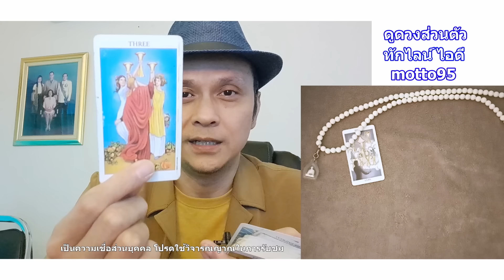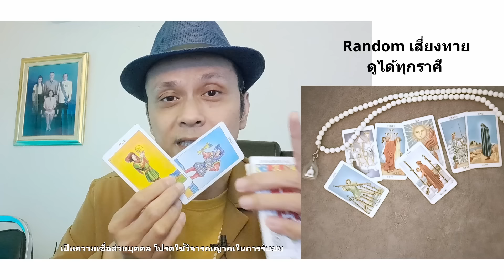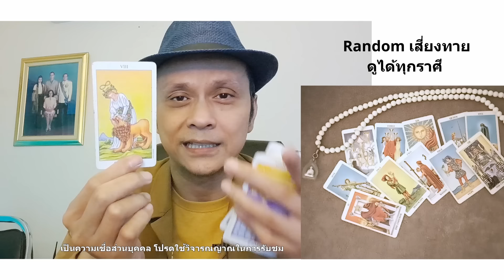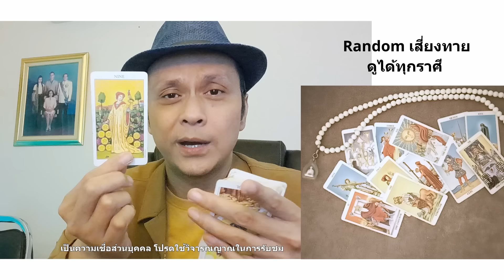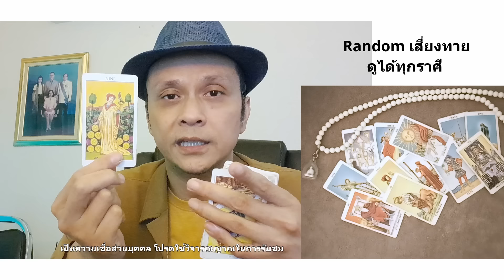ใครแอบยิ้มคนเดียวเมื่อคิดถึงคุณ ดูดวง Random tarot ดูดวงไพ่ยิปซี | Motto